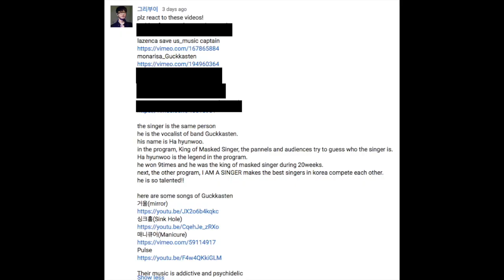3000 Subscibers Reaction Fortnight Day 5: Ha Hyun Woo: Mona Lisa !BEST COVER!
Hi everyone!

Snow: amybrennzan
Amino's;
Bullet Journals: amzybrennzan
Korean Food: amzybrennzan
Korean Language: amzybrennzan
K-Pop Cover: amzybrennzan
Kpop: amzybrennzan
K-Drama: amzybrennzan